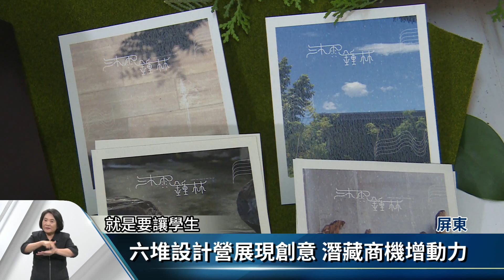六堆設計營激發後生創意 作品獲好評【客家新聞20160711】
第五屆六堆設計營，學員經過5天4夜的創作，有人設計了鳳梨手抄紙的DM，也有人設計了宗祠尋寶路線，透過傳統與年輕人的新發想，為傳統工藝元素與地方產業特色，設計出許多，具有文化創新的作品。